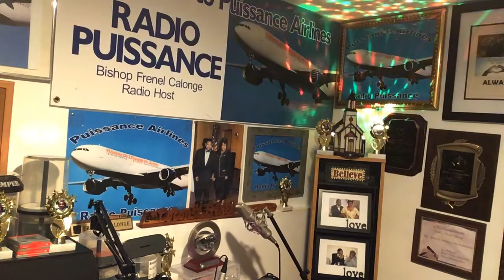Radio Puissance Morning Stars/Psalms 1:1-3 Resolution vs Revelation/Preacher Ketlande Oscar/Frenel C